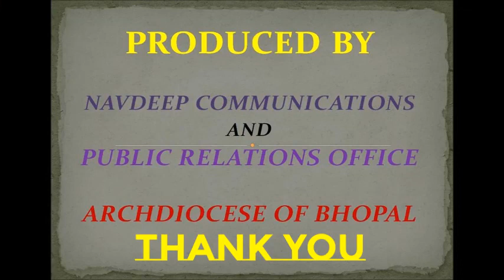Archdiocese of Bhopal: Christmas & New Year Social Get together on 14th Jan'20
Christmas & New Year Social gathering on 14th Jan, Tuesday, at Archbishop's house, Bhopal.

Many ministers, IAS, IPS Officers, MLAs  and prominent citizens were present for the evening.